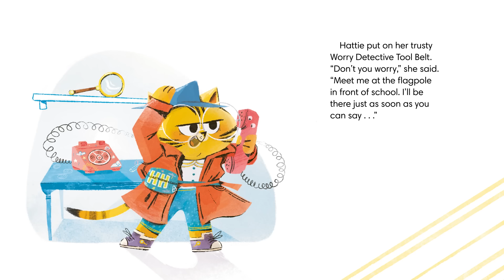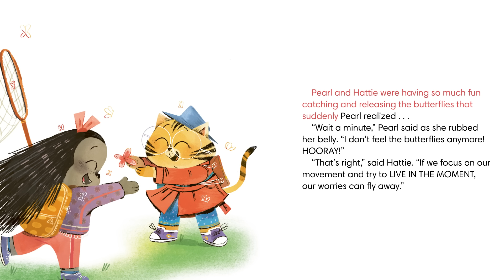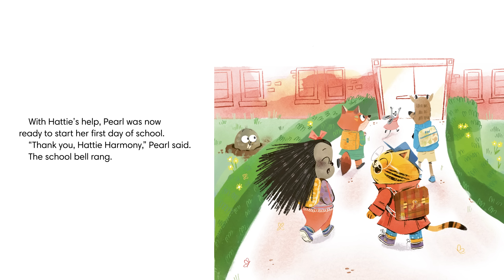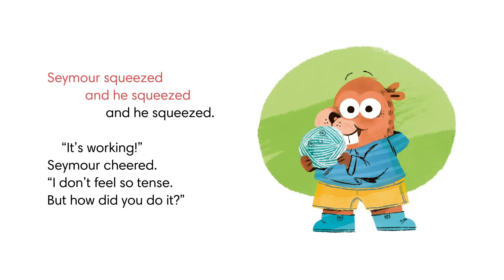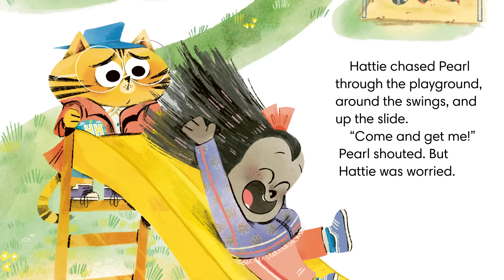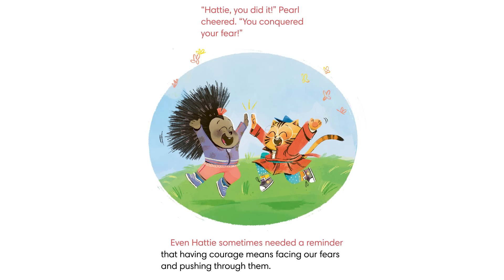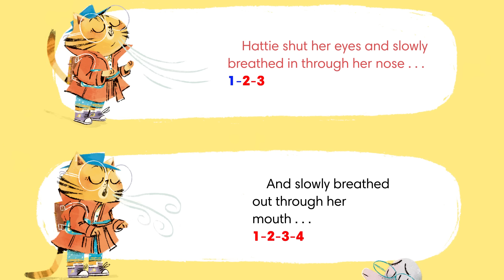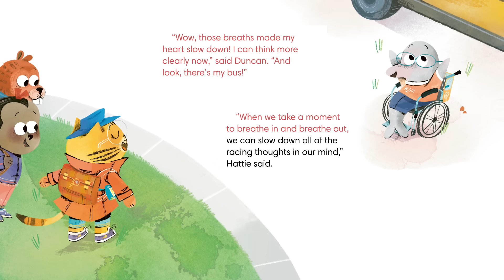🔎 Read-Along with Elizabeth Olsen & Robbie Arnett | HATTIE HARMONY: WORRY DETECTIVE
Meet Hattie Harmony, Worry Detective. She always finds the perfect tools to calm her friends’ bodies and minds. But when her own fears start to bubble up, can Hattie learn to overcome them herself?

About HATTIE HARMONY: WORRY DETECTIVE

An instant #1 New York Times bestseller!

Award-winning actress Elizabeth Olsen and esteemed musician Robbie Arnett have created a fresh approach to wellness in a new series that shows children ways to manage anxiety. A perfect back-to-school read!

Meet Hattie Harmony, Worry Detective.

She’s always there to help her friends when they need her. And the first day of school can cause a lot of jitters—from speaking in front of the class to taking the bus. Hattie always finds the perfect tools to calm her friends’ bodies and minds. But when her own fears start to bubble up, can Hattie learn to overcome them herself?

Critically acclaimed actress Elizabeth Olsen and esteemed musician and writer Robbie Arnett have created an irresistible new character filled with warmth and humor to introduce the youngest readers to the importance of self-care.